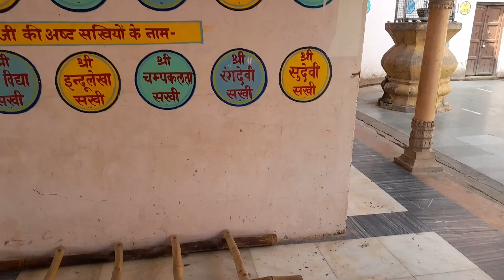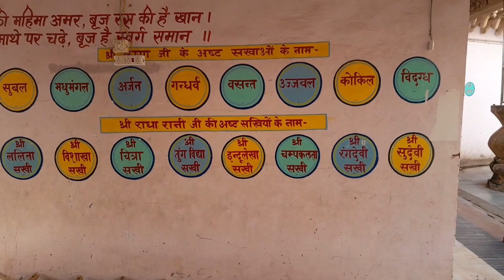नंदगांव में श्री कृष्ण जी का घर | 5248 साल बाद ऐसा है कृष्ण जी का गांव Nandgaon Mathura By Ak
nandgaonmandir nandgaonvrindavan nandgaontour
nandgaonkachhora